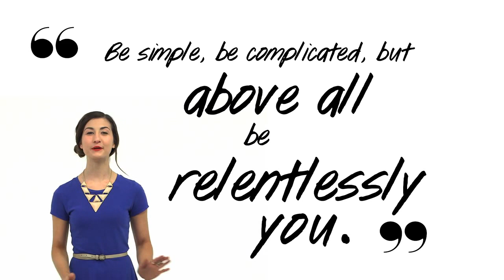Make Your Up-Do Stay and OOTD with MayBabyTumbler!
"Tired of bobby pins? Learn how to make a messy or neat bun with just a spin pin! It's super easy to use and stays in place perfectly! Also watch Meg's (maybabytumbler) OOTD for a professional outfit!

CREDITS
Meg DeAngelis

♥ Be a part of Seventeen - JOIN the SEVENTEEN NETWORK! ♥

♥ SEVENTEEN SHOWS ♥